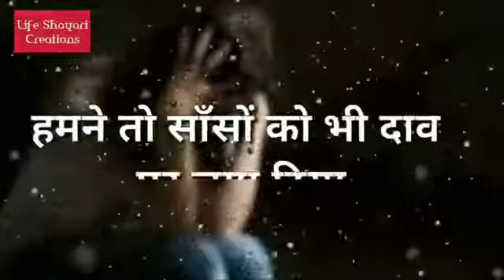Emotions of sad life